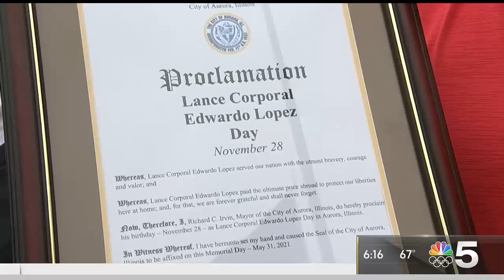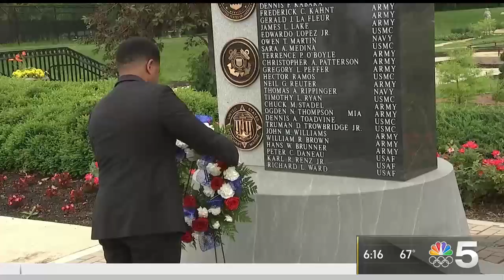NBC5 Chicago: Memorial Day in Aurora